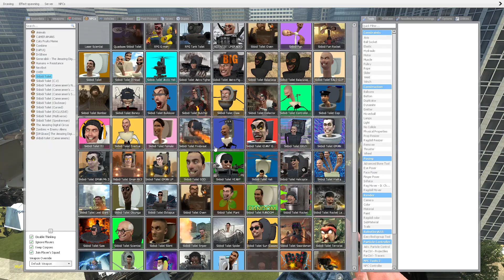Skibidi Toilet VS Cameraman Part 42 (Epic battle)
Skibidi Toilet vs Cameraman Part 42 (Epic battle) - in this thrilling video, get ready to witness an incredible clash between two incompatible forces. You definitely won't be bored, as these characters have prepared a real show for you!